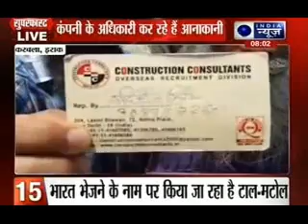India News: Superfast 100 News on 23th June 2014, 8:00 AM